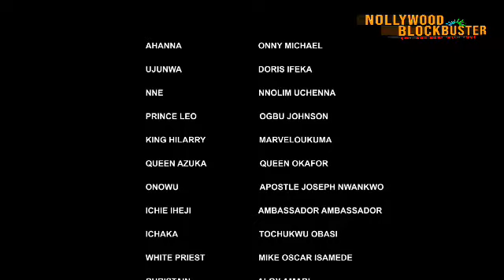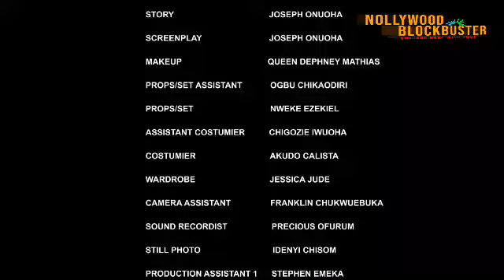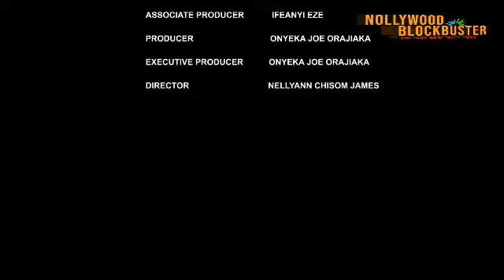PERFECT KARMA (SEASON2){NEW TRENDING MOVIE} - 2024 LATEST NIGERIAN NOLLYWOOD MOVIES